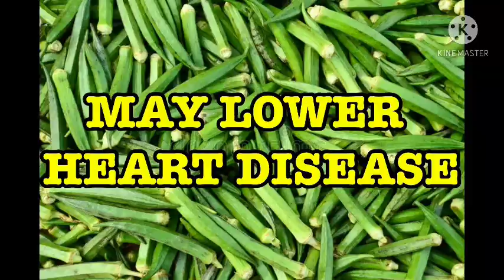BENEFITS OF OKRA-MASTERKEY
Benefits eating okra.